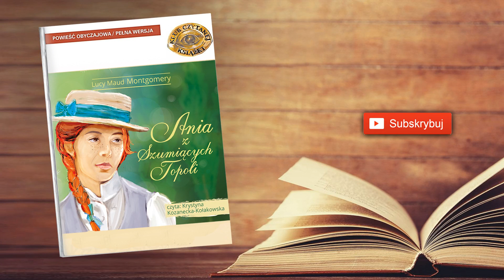04. Ania z Szumiących Topoli - Rok 1, Rozdział 4 | Audiobook PL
Kolejna odsłona opowieści o rudowłosej Ani marzycielce. Nowi antagoniści, nowi przyjaciele, tęsknota za Gilbertem i mnóstwo fascynujących historii pełnych przygód.

Zdolna i pracowita Ania Shirley kończy studia i zostaje magistrem nauk humanistycznych. W tym samym czasie jej narzeczony Gilbert Blythe studiuje medycynę na Uniwersytecie Redmondskim w Kingsporcie. Żyją daleko od siebie i jedyną formą komunikacji są długie, niezwykle interesujące listy, które oboje piszą w każdej wolnej chwili. Właśnie z tych listów, składa się w dużej części kolejna część przygód Ani. Rudowłosa bohaterka pisze narzeczonemu o tym, jak została kierowniczką wyższej szkoły w Summerside, opisuje swoich uczniów i ich najróżniejsze przygody, wspomina o licznych wizytach na Zielonym Wzgórzu, gdzie spotyka starych przyjaciół, a także o kłopotach z klanem Pringle’ów, który dominuje w Szumiących Topolach. Problemy z nimi wynikają z rozczarowania faktem, że to Ania dostała posadę kierowniczki szkoły, a nie jeden z członków licznej rodziny Pringle. Nowi antagoniści, nowi przyjaciele i mnóstwo fascynujących historii, na to zawsze możemy liczyć w opowieściach o Ani.

Autor:  Lucy Maud Montgomery
Czyta:  Krystyna Kozanecka-Kołakowska
Wydawca:  Agencja Artystyczna MTJ/SMPB